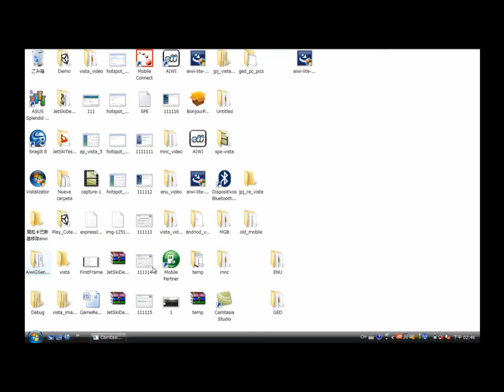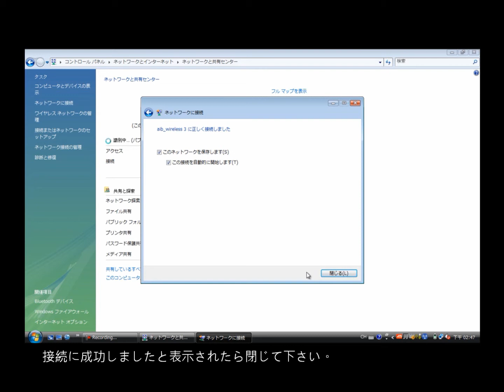AIWI接続ガイド-無線基地局(Vista)_Android